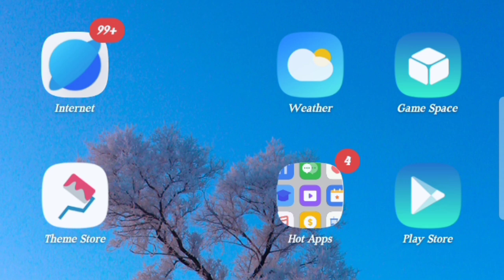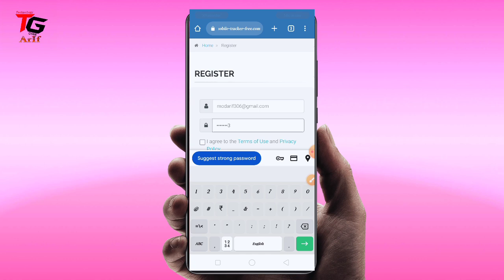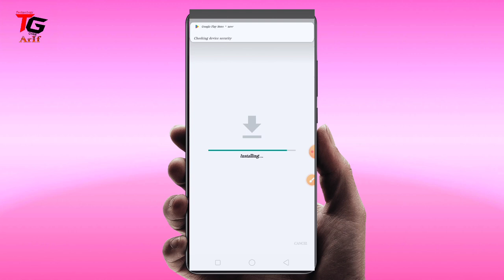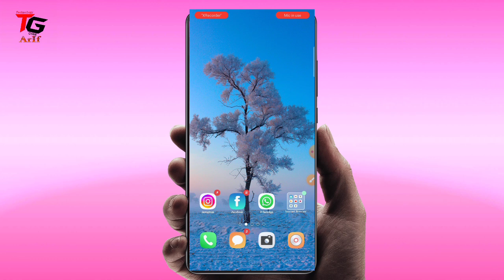How to Install Mobile tracker App in [Vivo Phones] | Track Children Mobile Activity